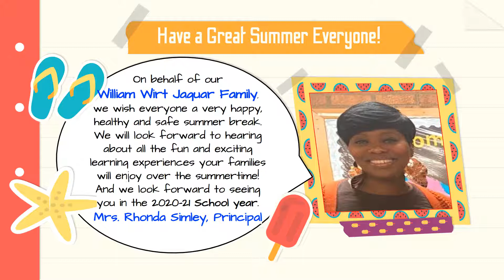Have a Great Summer Mrs. Rhonda Simley, Principal WWMS